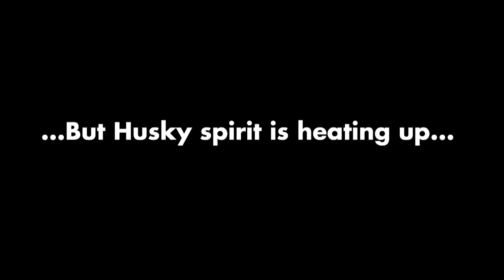Huskies vs. Red Sox 2011 - Teaser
We're gearing up for the annual Huskies vs. Red Sox Cookout and Spring Training Game in sunny Fort Myers, FL. This year's event will take place on Saturday, February 26.

Don't miss out on all the fun of this great event.